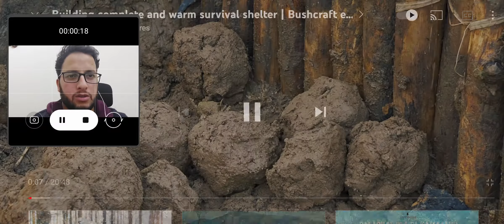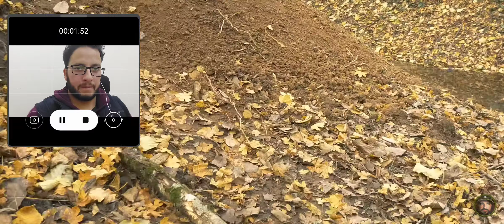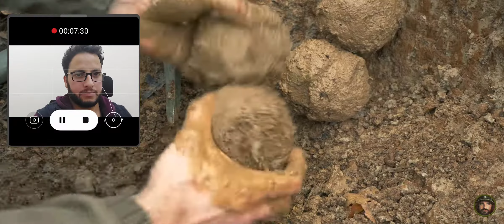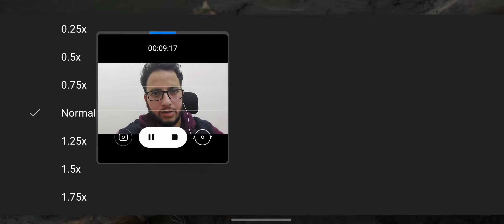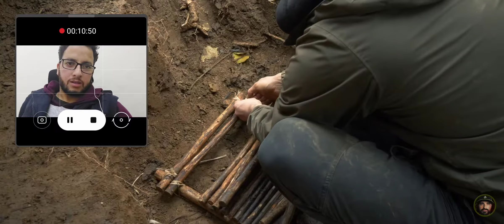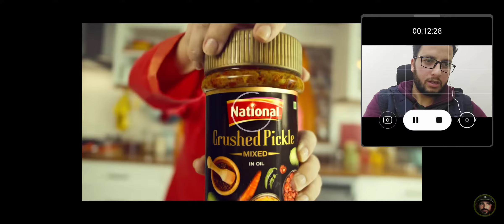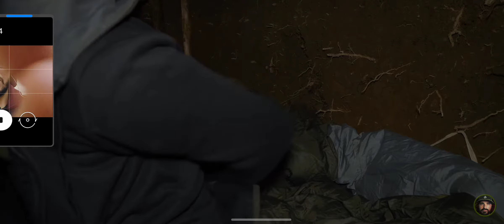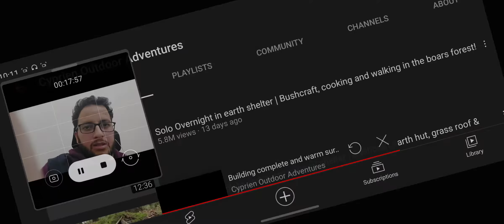Warm Survival shelter building | Reaction By Shinovos Tech